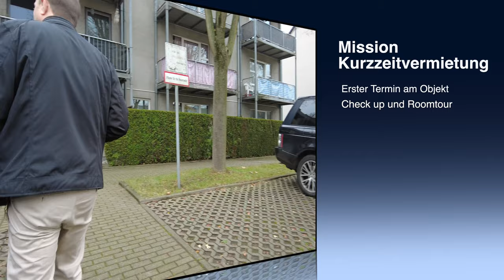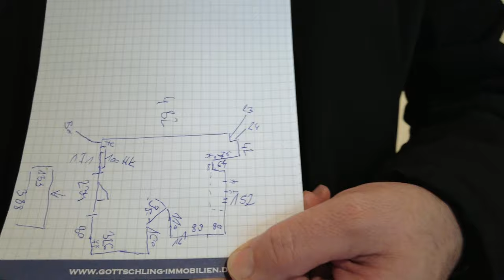Mission Kurzzeitvermietung - Roomtour und Checkup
Der erste Rundgang und Check Up des Appartements.
Hierbei schauen wir uns den Zustand an. Dieses Video kann auch gut zum Vergleich später genutzt werden.
Hier siehst Du, was zu tun ist.

Im nächsten Live Call werden die kommenden Maßnahmen besprochen.
Hierbei ist die Aufgabenteilung: Christian Substanz und Technik. Calvin: Farben und Einrichtung.

Sei gespannt auf die nächsten Schritte und erfahre was für die Kurzzeitvermietung wichtig und notwendig ist.